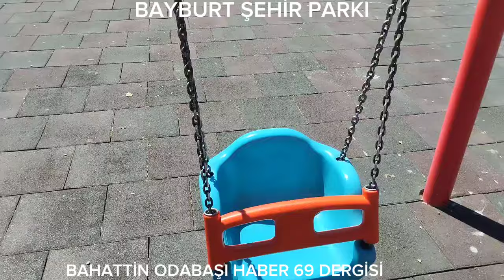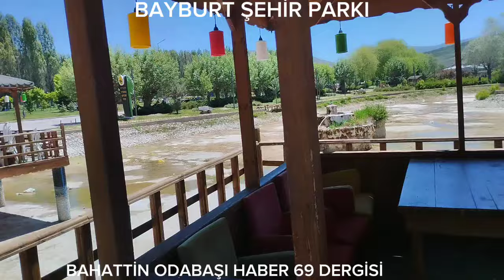BAYBURT ŞEHİR PARKI